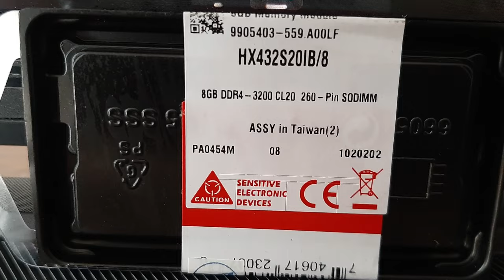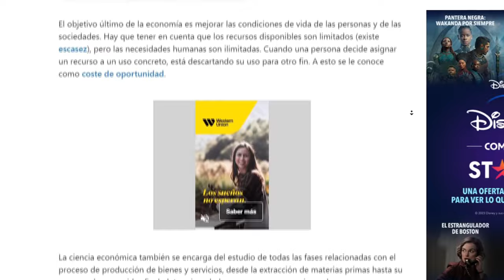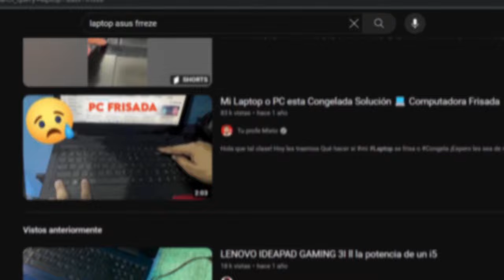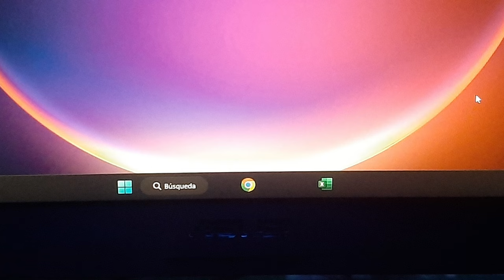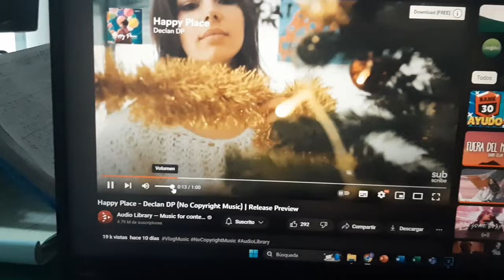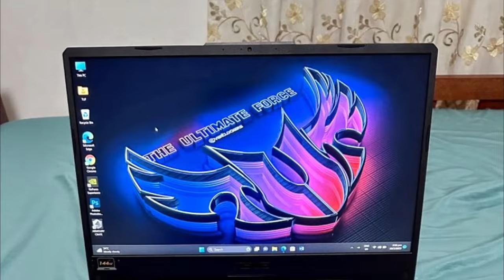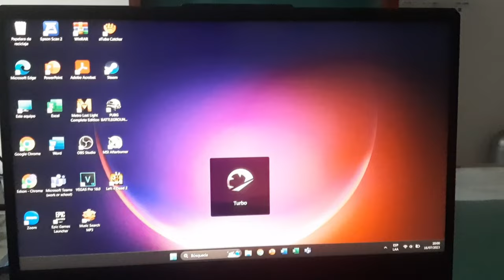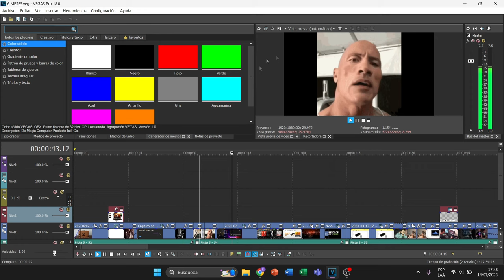Mi experiencia luego de haber usado 6 MESES la ASUS TUF GAMING F15...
Gente de youtube,
Se los agradecería un montón, seguimos con los videos osbre la asus tuf gaming f15 y la experiencia que tuve luego de haberla usado durante 6 meses y seguramente mucho más!!